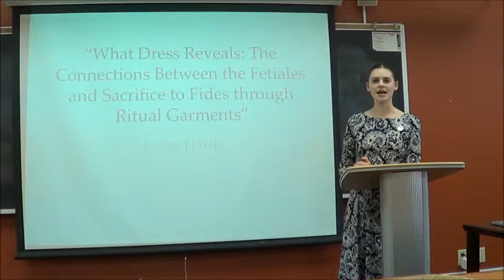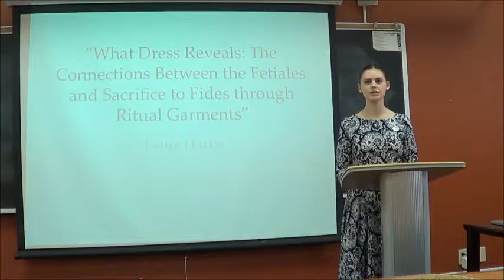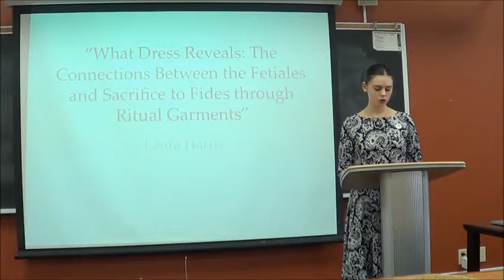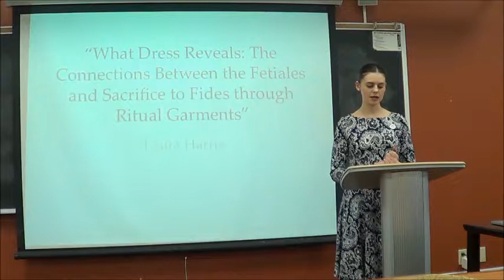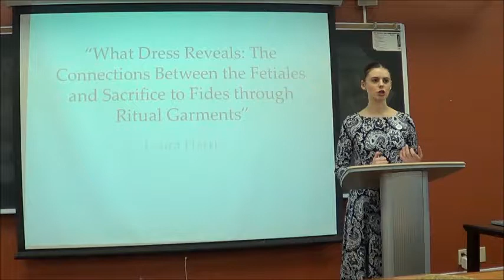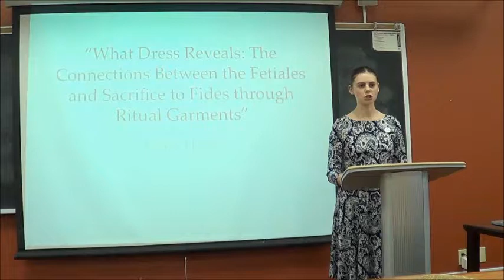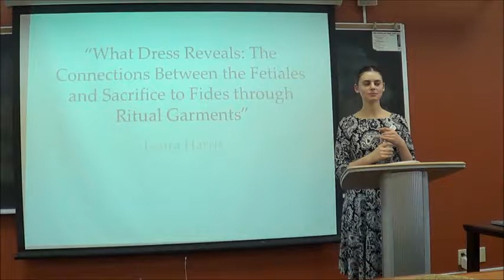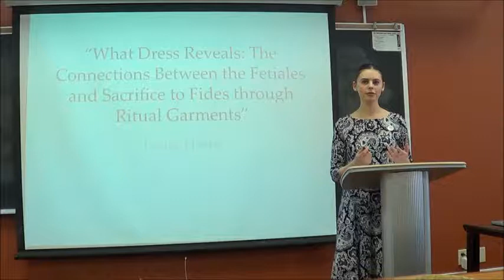Laura Harris: Dress as Identifier: The Fetiales and Sacrifice to Fides in Livy Book One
Presented at the Assembly of the Plebs IV, the fourth annual Undergraduate Conference on the Classical World, at the University of Toronto on 9 March 2018.

For more information about the conference, please visit classu.sa.utoronto.ca/plebeian.